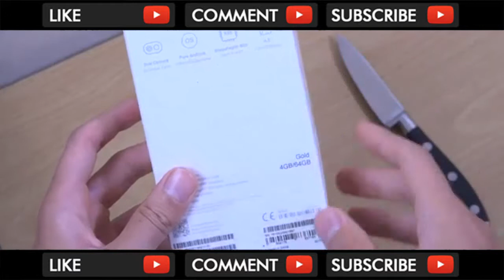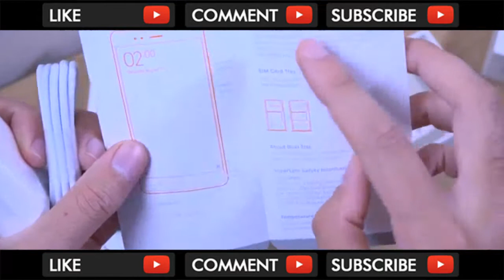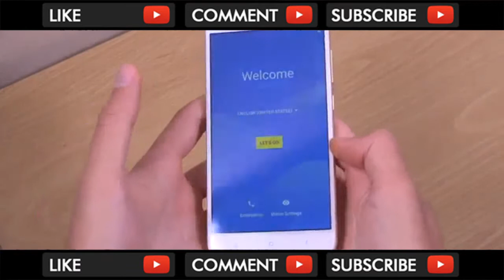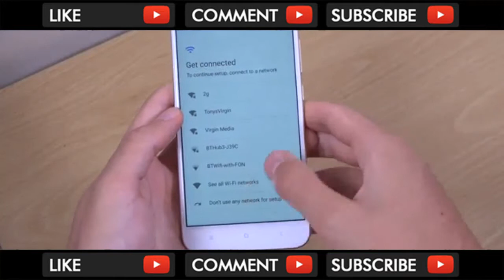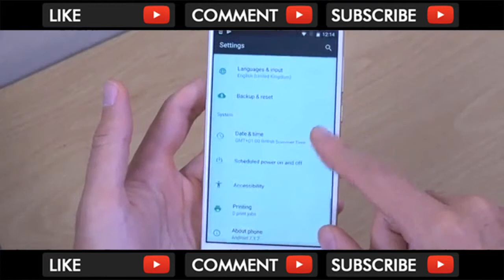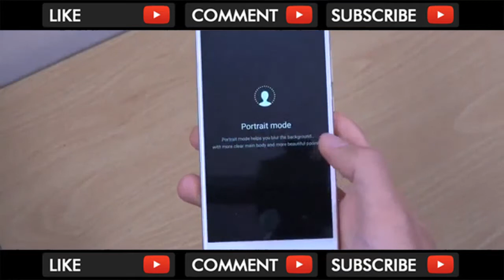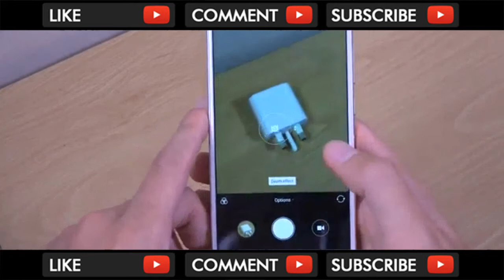Xiaomi Mi A1 Unboxing & First Look 4K